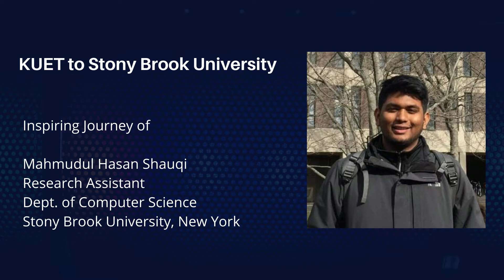KUET to Stony Brook University | Inspiring Journey of Mahmudul Hasan Shauqi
Q&A from Live session on "Machine Learning, Research & It's Future".

In this live session, We discussed about Machine Learning, research areas and it's impact on future. We also talked about the learning process for beginners, getting started, resources to choose etc. We had a Q&A session where the guests answered most of your questions.